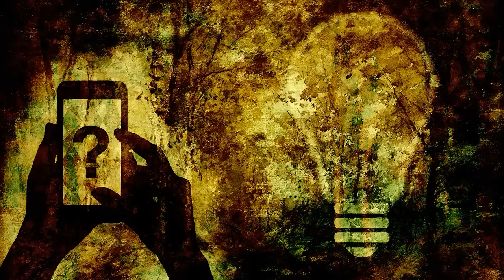Callcenter Scamanruf - Betrüger am Telefon völlig überfordert